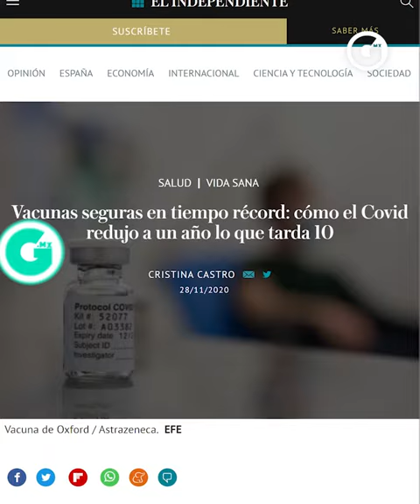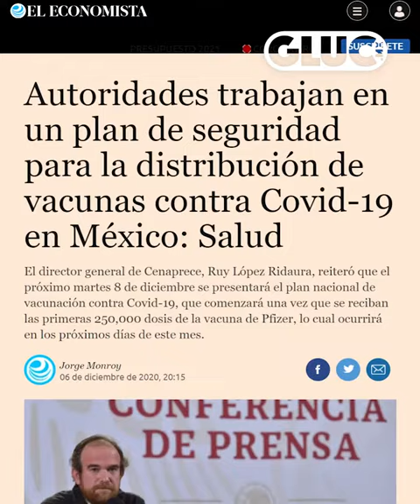FERNANDO BELAUNZARÁN | La vacuna contra coronavirus, ¿Será bien aplicada en México?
Hay motivos para la desconfianza. El Gobierno federal plantea llevar por sí solo el plan nacional de vacunación, haciendo a un lado a gobiernos estatales y a la iniciativa privada.